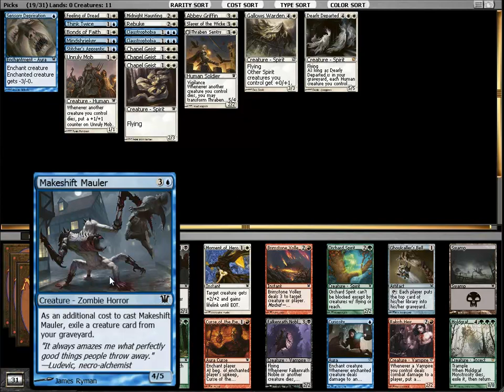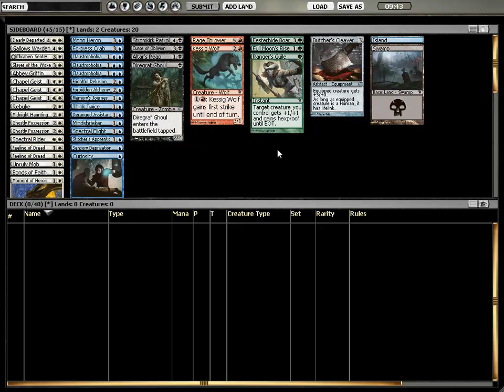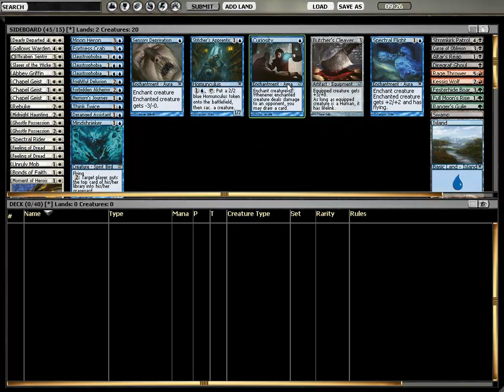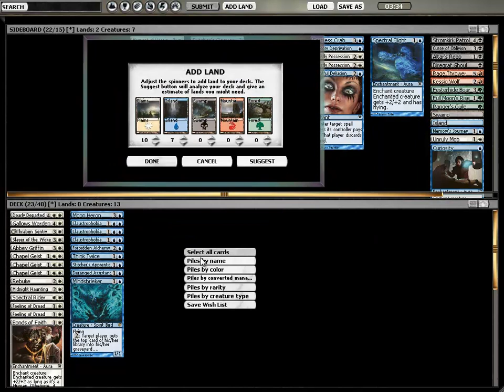Limitado Innistrad: Drafteando con: Raúl González #4 - Sobres 3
Raúl González, nuestro especialista en limitado nos ofrece su primera entrega en video drafts. Una manera inmejorable para mejorar en el formato más divertido de Magic.